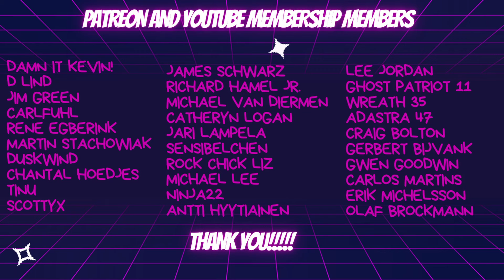The Warning - Six Feet Deep | REACTION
Be on the look out for more interviews, podcast, music reactions, and live gaming streams!

Send Jyng a gift:
JyngerSlapz
7777 N. Wickham Rd.

Music

Song: Six Feet Deep
Artist: The Warning
Album: Keep Me Fed